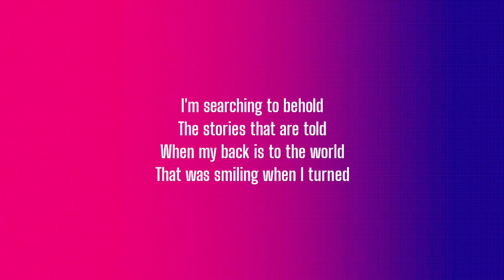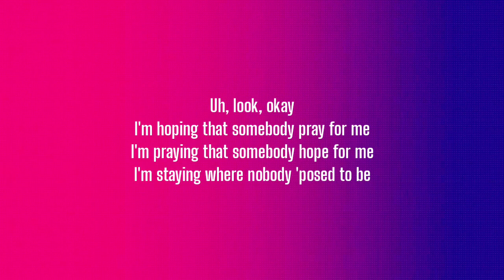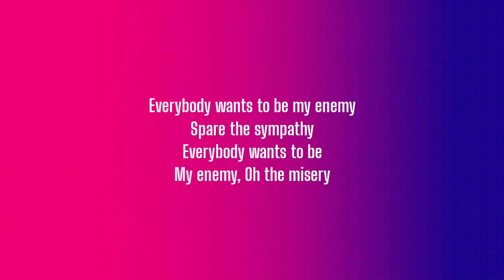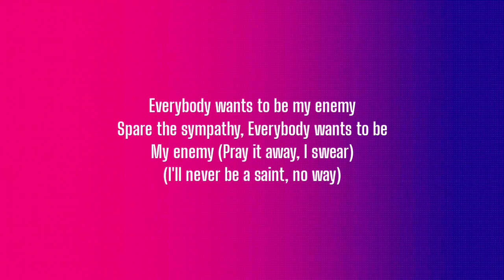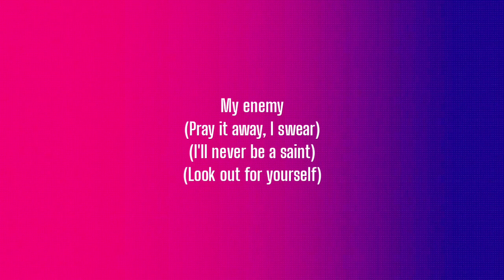Imagine Dragons x JID - Enemy (Lyrics)